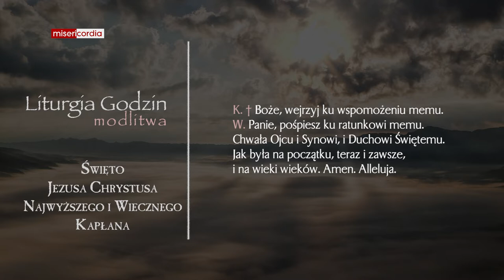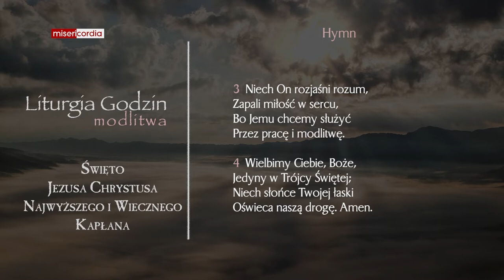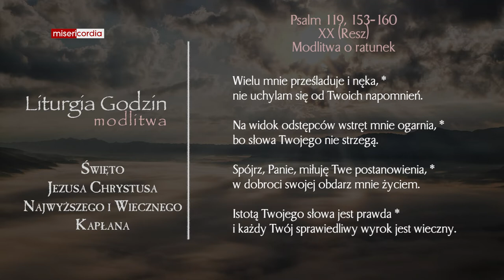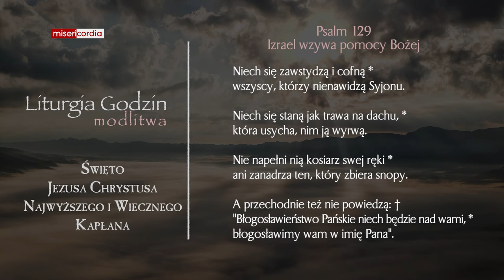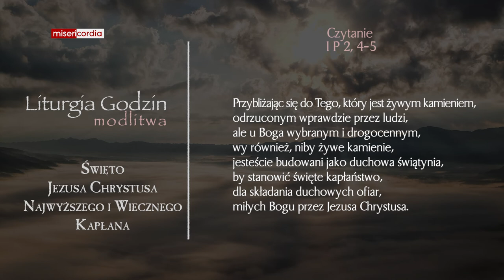Liturgia Godzin | Modlitwa Południowa | Święto Jezusa Chrystusa Najwyższego i Wiecznego Kapłana